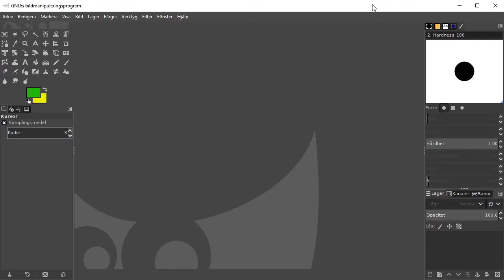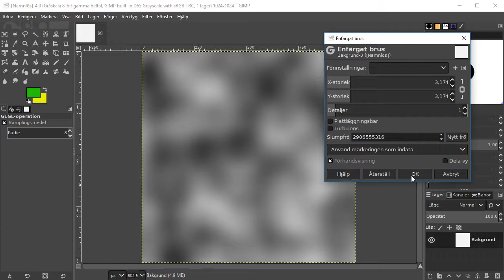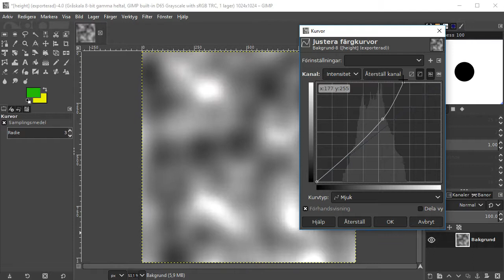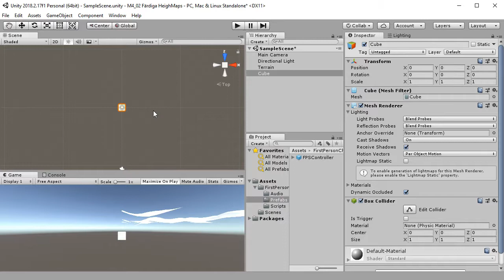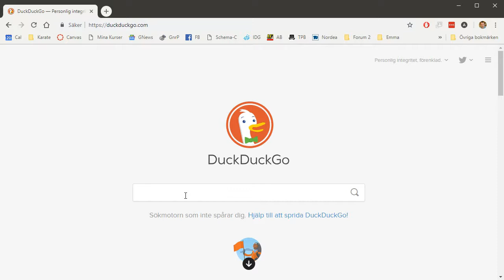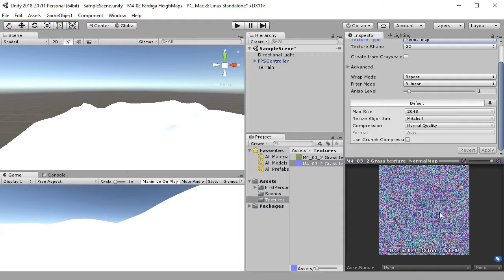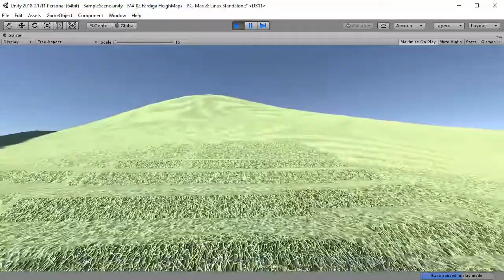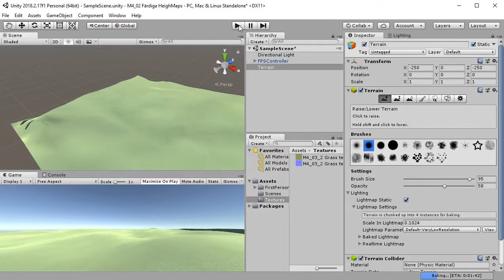SUV100 2018 M4 03 Generera Heightmaps